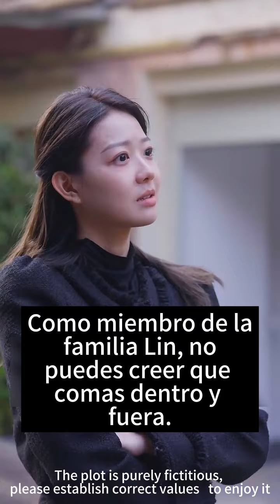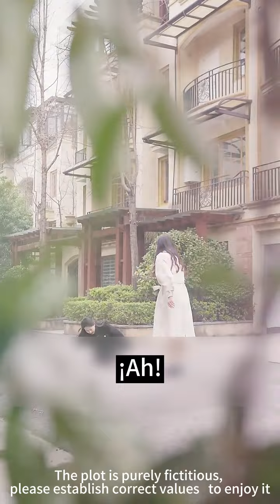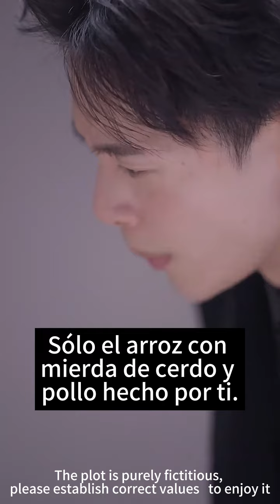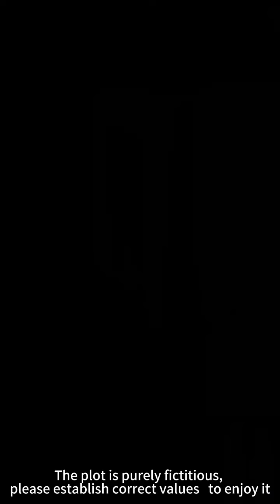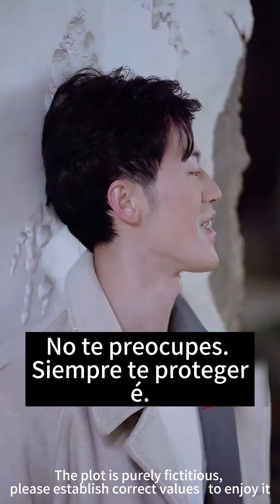¡Fin! El director ejecutivo intentó pedirle perdón a Cenicienta,¡pero Cenicienta ya se había rendido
Historia Tecnología Viajes Ciencia ficción#Militar#Diosa